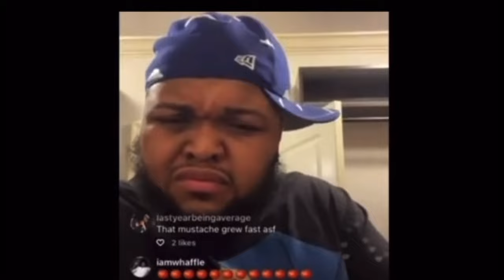Mexican Asked a Girl out in front of the whole School!!!😳😳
Follow my group bbnation Copyright disclaimer under section 107 Of the copyright act 1976, allowance is made for fair use for purposes such as criticism, Comment, news reporting, scholarship, and research.